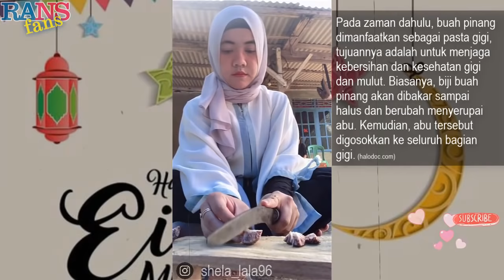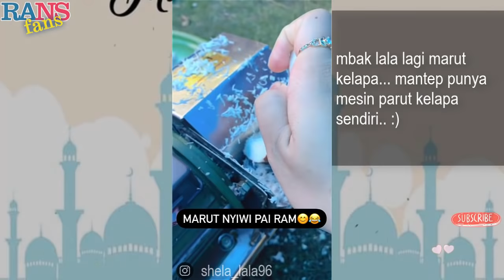DAILYVLOG RANSFANS, KEGIATAN LALA DI KAMPUNG HALAMAN,KUPAS PINANG, BERSIHIN BERAS, DAN PARUT KELAPA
asiknya kegiatan mbak lala di kampung halaman,dari cara kupas pinang, hingga bersihin beras ala kampung mbak lala , dan parut kelapa pake mesin sendiri :)
Hello, Chanel ini setiap hari update kegiatan sehari hari Keluarga RANS, Raffi Ahmad, Nagita Slavina dan Rafatar ,mohon support chanel ini ya ... dengan cara klik tombol subscribe, like ,coment dan share sebanyak-banyaknya,